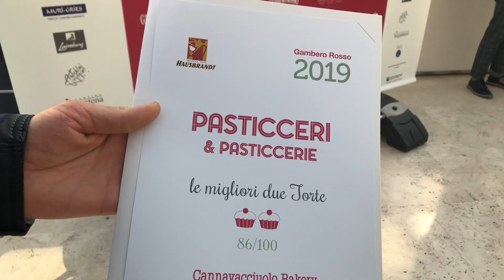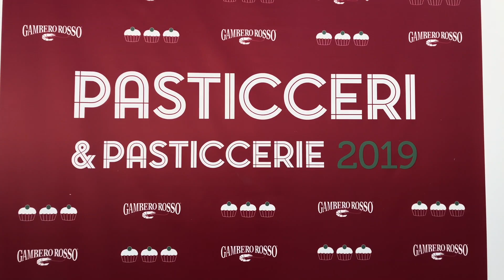Presentazione della Guida Pasticceri e Pasticcerie 2019 di Gambero Rosso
Presentazione della Guida all'Open Colonna di Roma. Video di Tommaso Costa